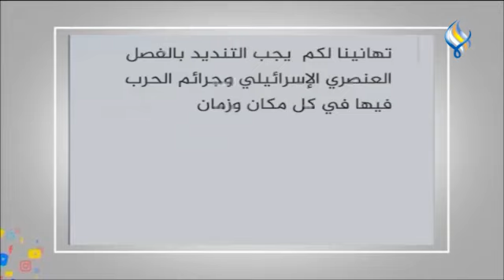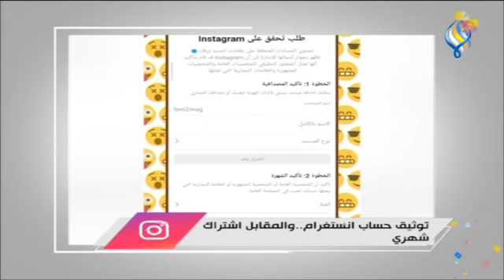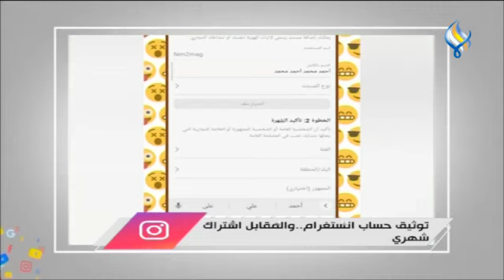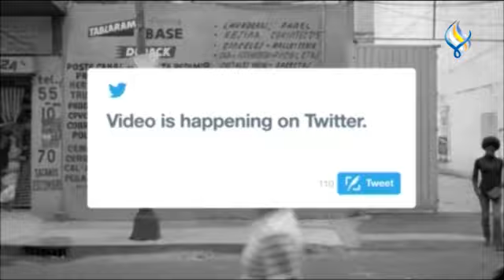قناة سما الفضائية: لوغ ان 20-02-2023